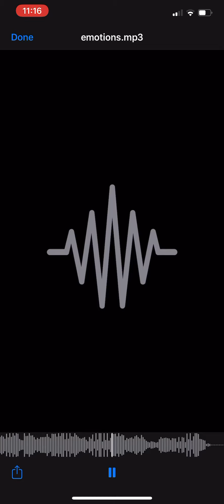The debut freestyle just for fun 🤐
^^ the beat gotta give credit and thanks!